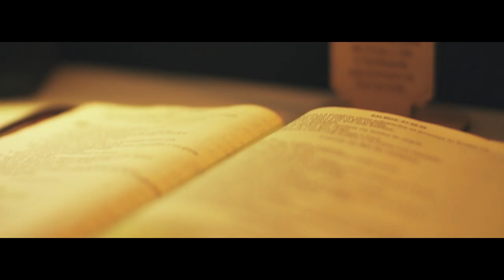SANGUE E ÁGUA - André Leite, Banda Yahweh (Cover)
Música sensacional da banda Yahweh, retratando a paixão, morte e ressurreição de Nosso Senhor Jesus Cristo.